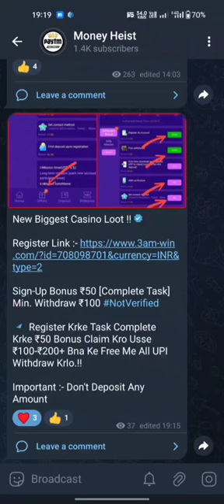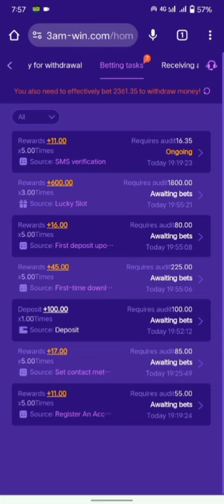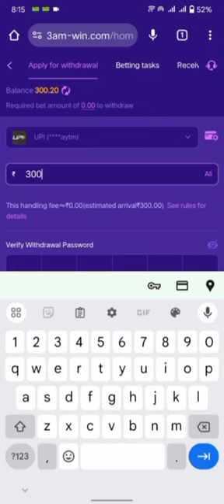3am win casino all withdrwal problem solve and contact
username- @Shivanichaudhary19